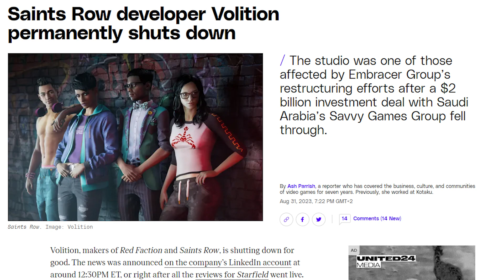Dragon Ball Sparking Zero is going to change everything | Casual Talks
Sparking Zero is a once-in-a-generation level game and it's still insane to me that this is real but here it is, let's talk about it.

00:00 Introduction
00:20 Why Sparking Zero is generational
09:14 The Anime gaming industry
12:08 Conclusion

Music powered by BreakingCopyright:    • 🌉 Instrumental (Free Music) - "REMEMB...